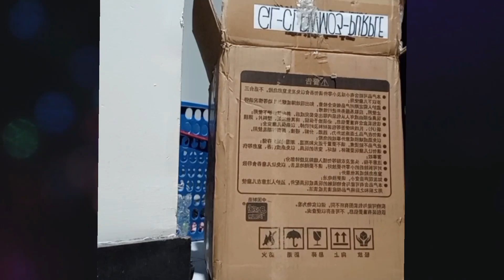OPEN BOX TOY Mini vending Doll Claw Machine for kids